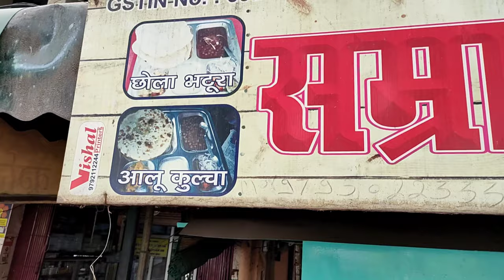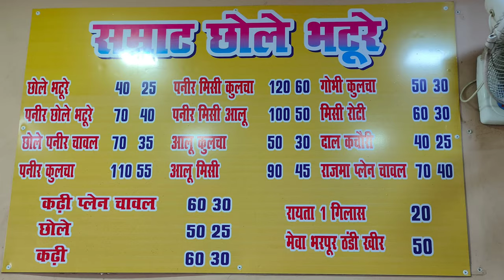शासन और प्रशासन तक परेशान है इनके यहां की भीड़ देखकर 😱😱 | Samrat Chole Bhature | Kanpur Food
Samrat Chole Bhature

Add- Ratanlal nagar kanpur
( Near Indian Petrol pump )

25₹ में खाए पेट भरकर खाना-